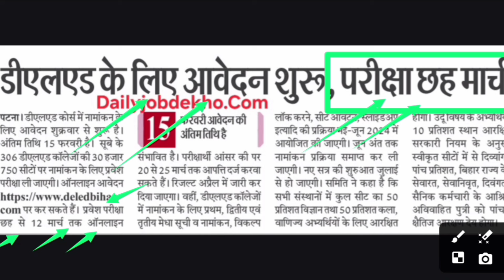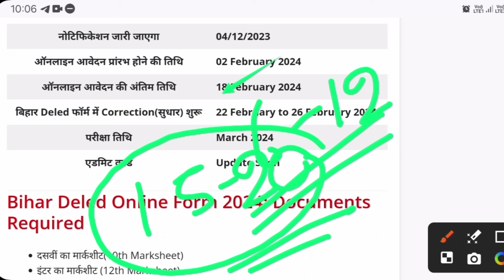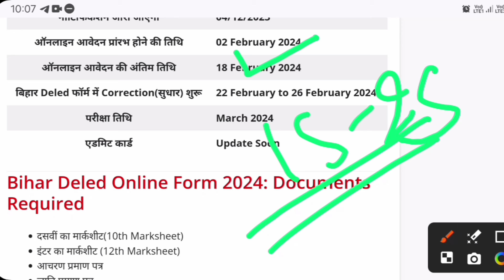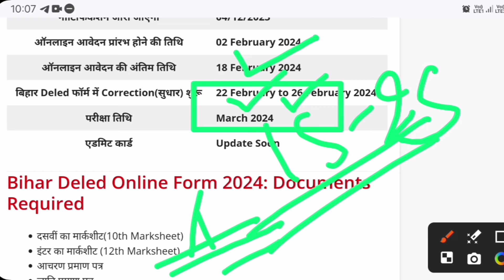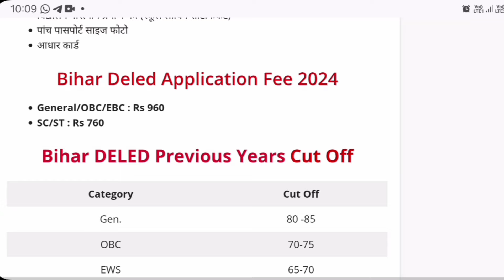Bihar DElEd ka Exam Kab Hoga 2024|Bihar D.el.ed 2024 ka Exam Kab se Hoga,Deled Admit Card Download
Bihar DElEd  ka Exam Kab Hoga 2024 | Bihar D.el.ed 2024 ka Exam Kab se Hoga Admit Card Download

Hi
Dosto Aaj Ki Is Video Me Maine Aapko Ye Bataya

Hi
Dosto Aaj Ki Is Video Me Maine Aapko Ye Bataya Haiबिहार Deled डमी एडमिट कार्ड/21 फरवरी से सुधार |Bihar Deled Dummy Admit Card 2024 Download Kaise Kare